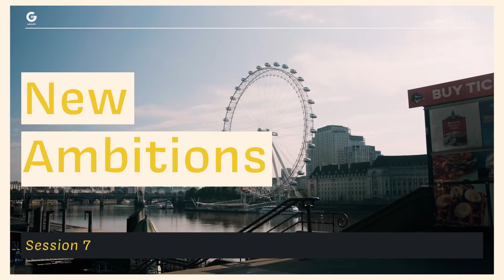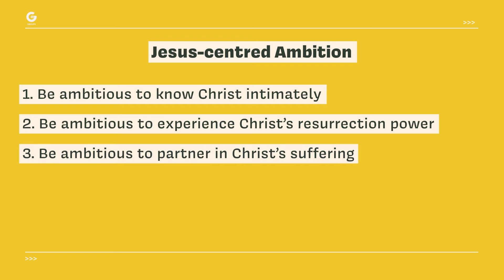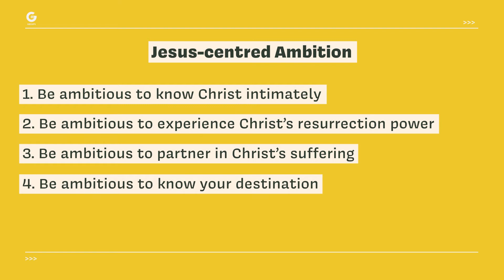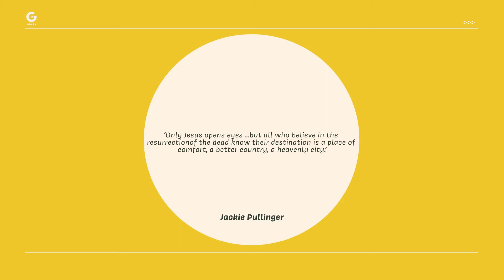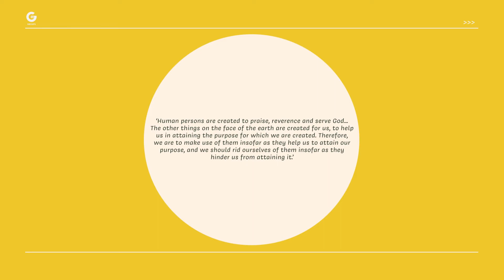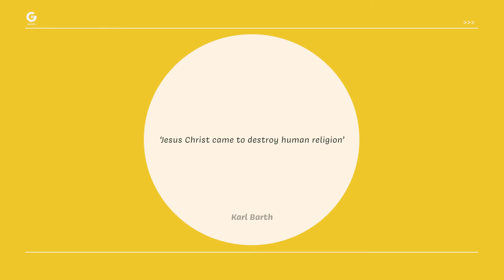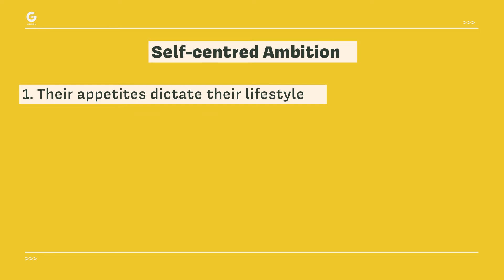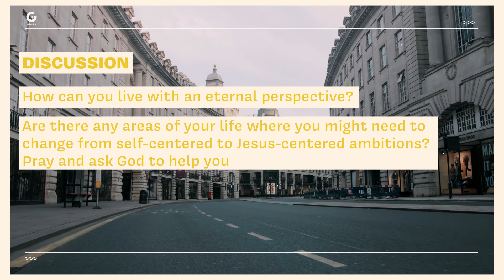ALWL Session 7 - New Ambitions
A Life Worth Living is a 10-part video resource based on Nicky Gumbel's book. It is a simple and practical introduction to the letter to the Philippians. Each episode includes places to pause and questions for you to discuss in your groups, along with opportunities for you to pray together.

DISCUSSION 1 - 9:58
Q1 What are your ambitions in life?
Q2 What do you think about Paul’s ambitions?

DISCUSSION 2 -  20:44
Q1 How can you live with an eternal perspective?
Q2 Are there any areas of your life where you might need to change from self-centered to Jesus-centered ambitions? Pray and ask God to help you.